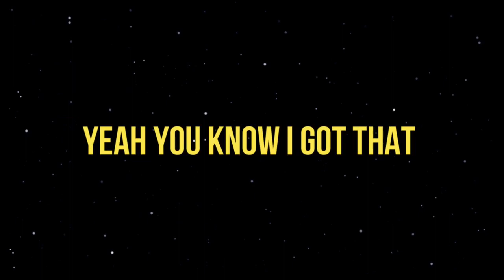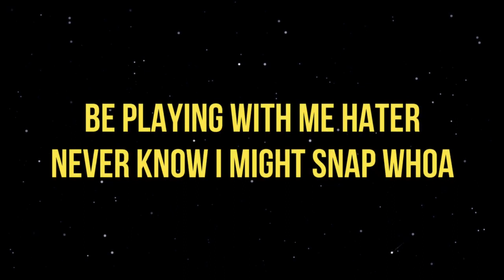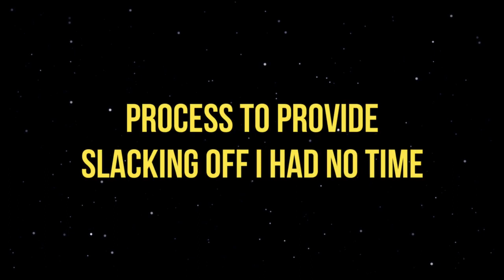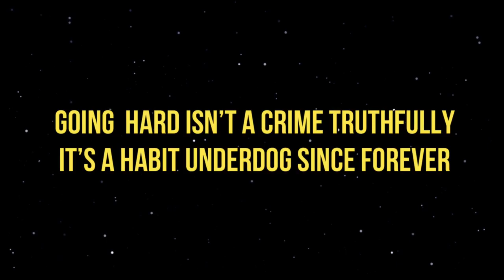X-Raided & San Quinn & David Verde -“Price Tag” (Lyric Video)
✔️ X-Raided & SanQuinn & David Verde -“Price Tag” (Lyric Video)

Underground rap legend X-Raided and Bay Area Legend San Quinn Joined teenage 916 artist David Verde on his first project “Price Tag”

Artist: David Verde, X-Raided, San Quinn
(Prod.Madeinchina)

🔔 Welcome To YaSsine DJS Official Channel, This channel specializes in electronic music and rap music and high-end music. If you are a fan of Alan Walker and his music, Or Generally you are a music lover and every day you search for nice music but you didn't found it, Now you are in the right place.
Every day we upload a new video and every weekend we upload a mix

👋Peace!

🔵 Submission!
Are You Producer & Would like to see your track on YaSsine DJS?